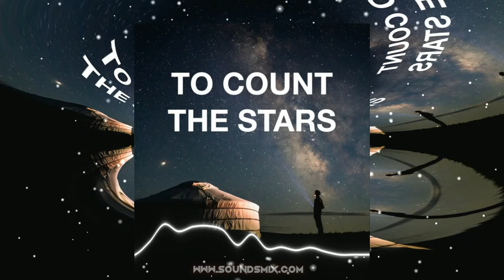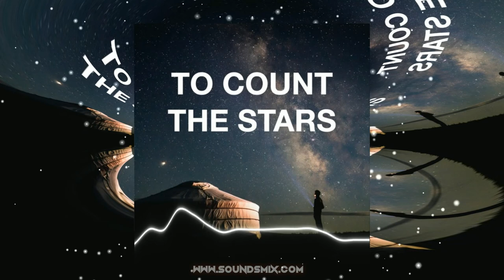Sapajou - To Count The Stars [Музыка без авторских прав]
Вы можете использовать эту музыку в любых своих видео на YouTube, Facebook, Instagram и Twitch.